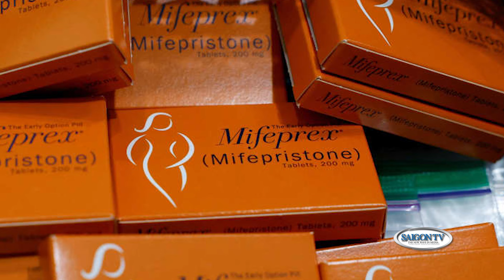Tòa Bach Ốc kêu gọi Đảng Cộng hòa thông qua ngân sách ngăn chính phủ đóng cửa📺Hoa Kỳ Cuối Tuần 02/03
Tòa Bach Ốc kêu gọi Đảng Cộng hòa thông qua ngân sách, để ngăn chính phủ đóng cửa📺Hoa Kỳ Cuối Tuần 02/03